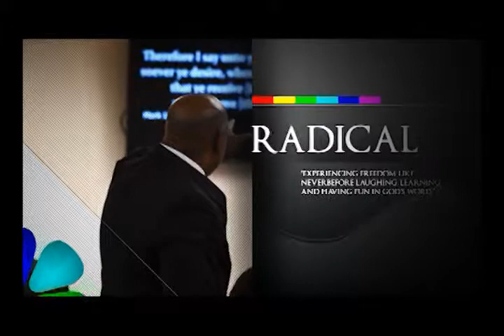How to Win Against the Odds